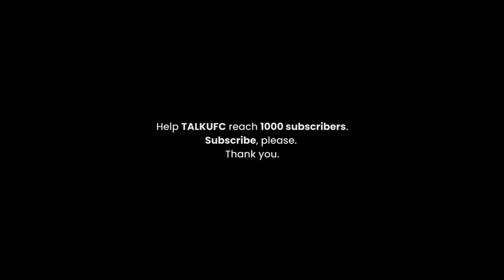Dominick Cruz Talks Chito Vera RIVALRY, Battle With Health, Getting Saved By Mom